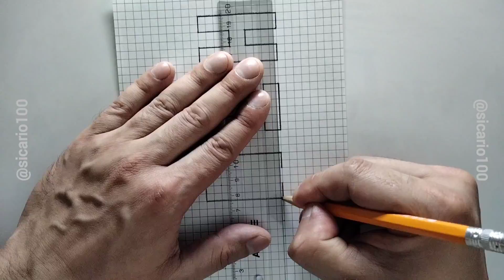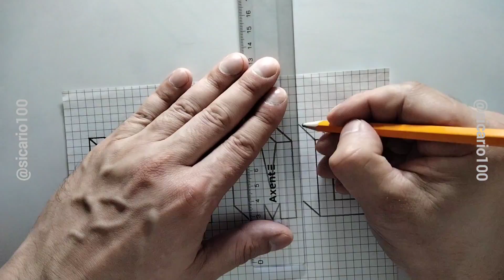3d drawing. HTML. how to draw 3D Letters H, T, M, L. 3d drawing letter. 3d drawings letters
"HTML" how to draw 3D Letters? drawing HTML 3d text? draw HTML 3d words?
HTML in 3d drawing? HTML 3D drawing pencil. Top Drawing 3D, How to Drawing 3D HTML?

Draw 3D text, 3d drawing, 3d text. 3d text art.3d letters drawing. drawing with pencil. 3d letter drawing with pencil.step by step/

rawing video.stock photos, images, photos, Stock Illustrations, image, png.step by step/.

drawing letter H 3d, drawing letter T 3d, drawing letter M 3d, drawing letter L.